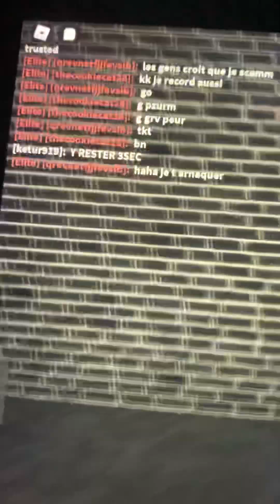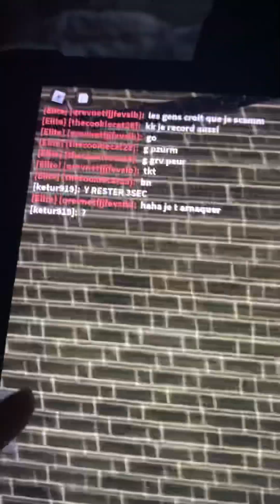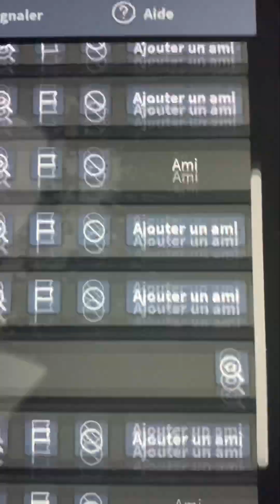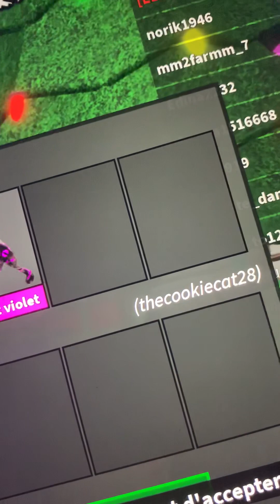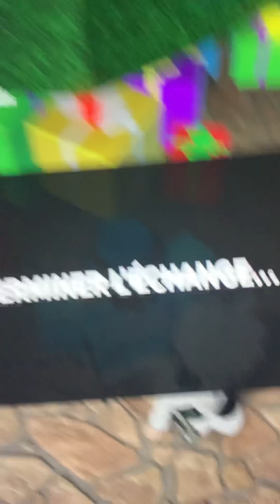Trust trade n1